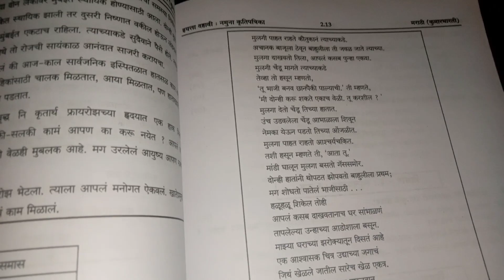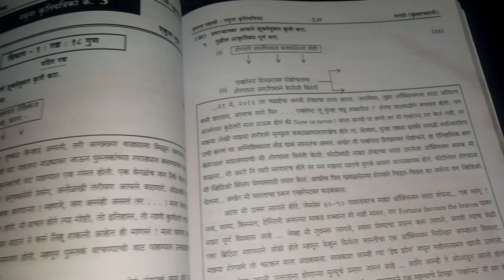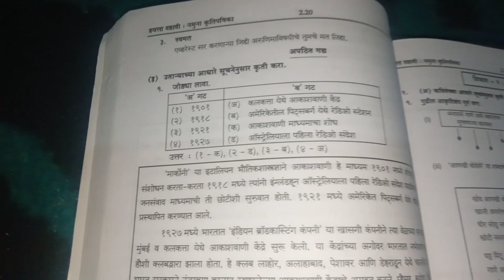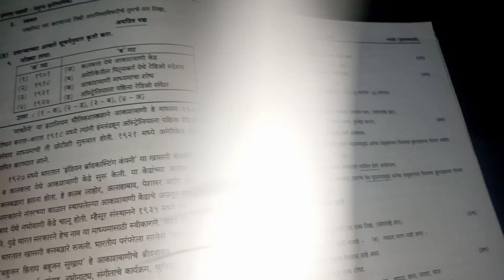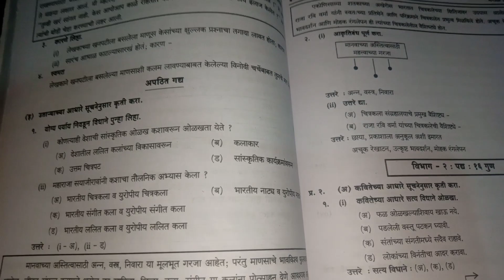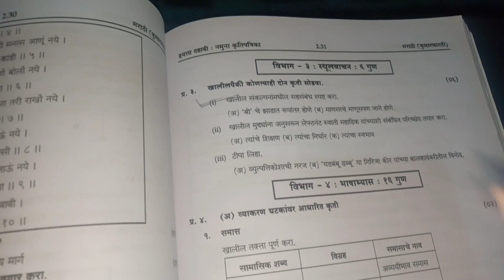10th SSC BOARD EXAM 2022 Marathi IMP Questions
10th SSC BOARD EXAM 2022 Marathi IMP Questions